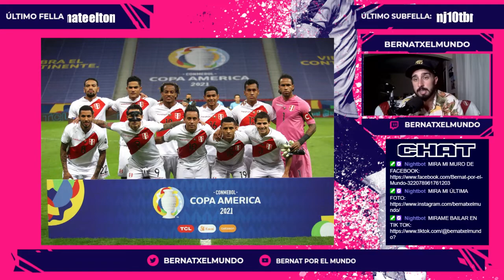BRASIL 1-0 PERU | LUCHO DIAZ GANA LA PARTIDA A LAPADULA Y LE DA EL TERCER PUESTO A COLOMBIA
Vibrante partido que vimos sobretodo en la segunda parte! Lucho Diaz se marcó un partidazo con dos goles y un golazo en el ultimo segundo para darle la medalla de bronze a Colombia ante un Peru que se vio sobrepasado en la segunda parte. Lapadula volvió a ser de lo mejor y marcó un gol de corner en la recta final que llevaba a penaltis el partido. Que os pareció el partido y la Copa America de Peru?

Y si aún quieres AYUDARME más, CONVIERTETE EN UN FELLA! Hazte miembro y tendras ventajas exclusivas!

Vende la ROPA que NO NECESITES con la APP VINTED, registrate desde este enlace

MI EQUIPO:
MÓVIL POCO X3 NFC
DRON MAVIC MINI